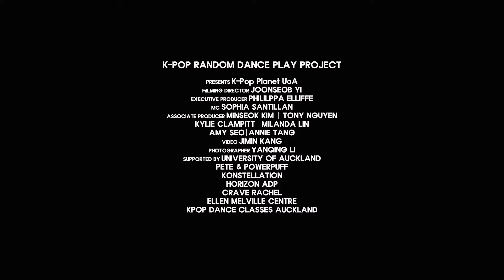Ep.2 | K-Pop Random Dance Play in New Zealand | 뉴질랜드 랜덤댄스플레이 2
The video is the second video of the K-Pop Random Dance Play Project held by the K-Pop Planet UoA in downtown Auckland on Sat, 24 August 2019. It was the largest K-Pop Random Dance Play ever held in Auckland. I sincerely applaud all K-pop fans who attended the event.
Many K-pop fans asked me to upload a different version. Hope you enjoy it.

이 영상은 오클랜드대학교 케이팝 동아리 K-Pop Planet이 2019년 8월24일 오클랜드 시내에서 개최한 'K-Pop Random Dance Play Project'의 두 번째 영상입니다. 이번 행사는 지금까지 오클랜드에서 열린 가장 큰 랜덤댄스 행사였습니다. 행사를 주최한 케이팝 플래닛과 참석했던 케이팝 팬들에게 박수를 보냅니다. 많은 분들이 다른 버전을 요청하셔서 업로드합니다.^^

PRESENTS K-Pop Planet UoA | FILMING DIRECTOR JOONSEOB YI | EXECUTIVE PRODUCER Phililppa Elliffe | MC Sophia Santillan | ASSOCIATE PRODUCER Minseok Kim | Tony Nguyen | Kylie Clampitt | Milanda Lin | Amy Seo | Annie Tang | GIMBAL Filming Jimin Kang | PHOTOGRAPHER Yanqing Li SUPPORTED BY Pete & Powerpuff | Konstellation | Horizon ADP | Crave Rachel | Ellen Melville Centre | KPOP Dance Classes Auckland